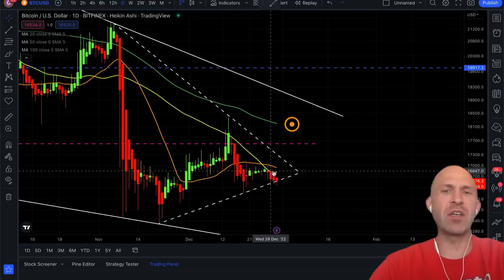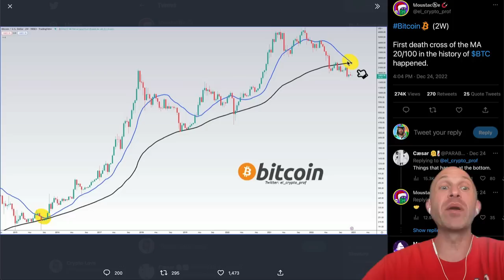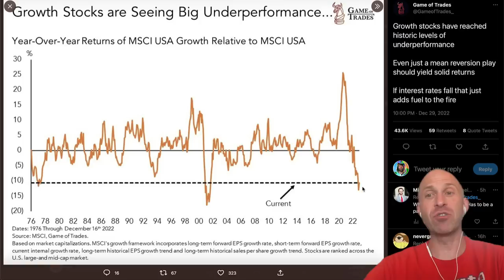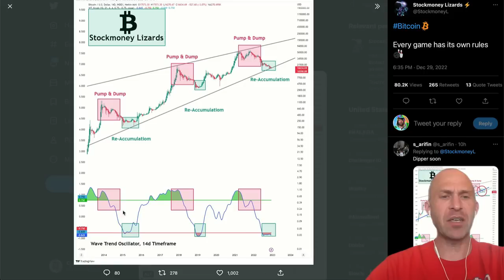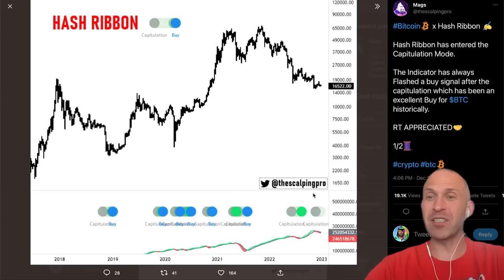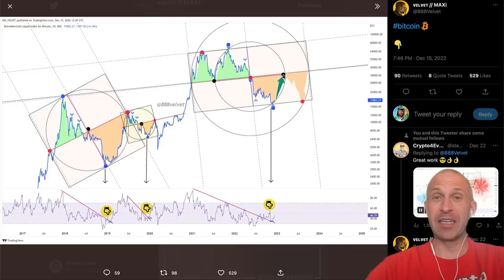SCARY!!!!! BITCOIN'S MOST TERRIFYING CHART!!!!! ☠️☠️☠️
THIS NEVER HAPPENS FOR BITCOIN! HUGE BTC DEATH CROSS! FIRST TIME EVER! WILL THIS SPELL THE END FOR CRYPTOCURRENCIES? LONG-TERM BEAR SIGNAL!